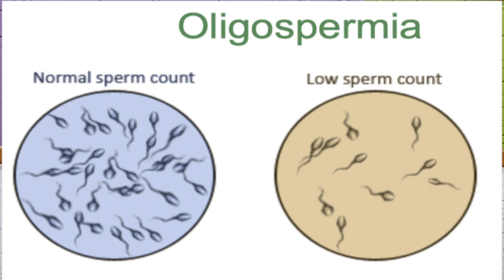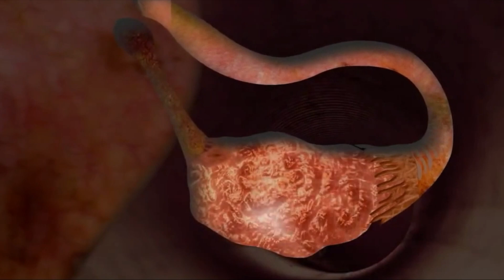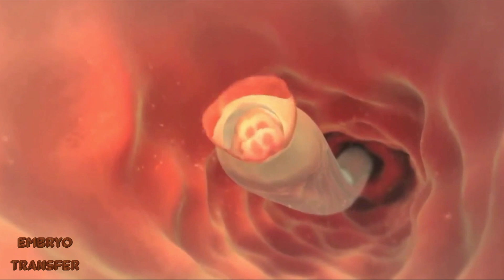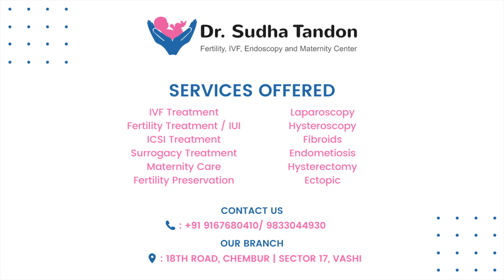IVF Explained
In Vitro Fertilization (IVF) is a form of assisted reproductive technique where eggs and stems are fertilised outside the body and the formed embryo in then inserted into the uterus with a fine tube or catheter. This increases chances of pregnancy in an infertile couple.
Dr. Aditi Tandon , Fertility and IVF consultant & Gynaec. Endoscopic surgeon explains in this video the indications, medications, procedure and the success rate of IVF.
We at Dr Sudha Tandon Fertility, IVF, Endoscopy and Maternity Centre, Chembur, Mumbai and Vashi , Navi Mumbai, perform IUI and other ART procedures like IVF & ICSI with good success rates.